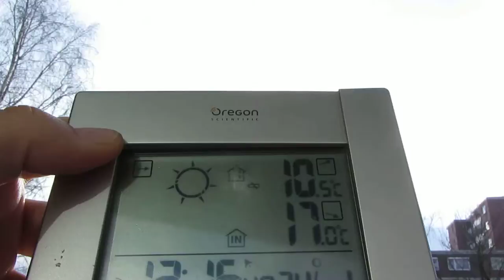24.1.13 Sun breaks thru thick clouds with ORGONITE loud roaring snow white Jets every few mins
24.1.13, Sun, breaks, thru, thick clouds with ORGONITE loud roaring snow white Jets every few mins